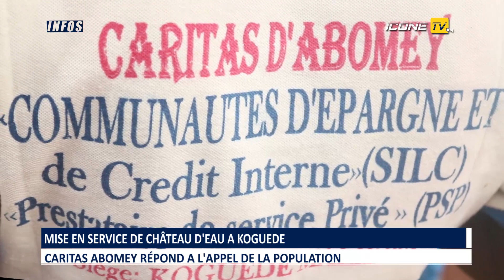L'EAU CHANGE DE COULEUR A KOGUÉDÉ GRACE A LA CARITAS ABOMEY